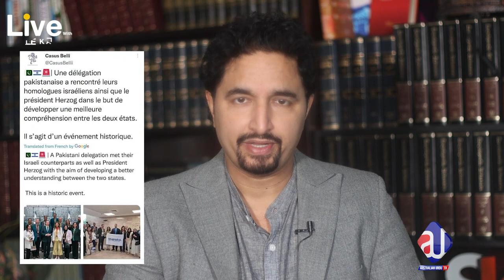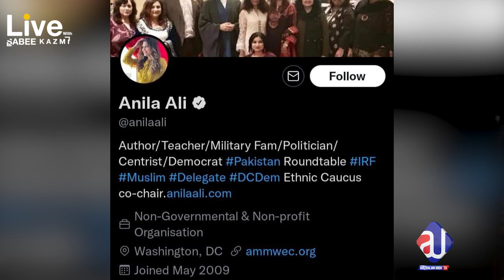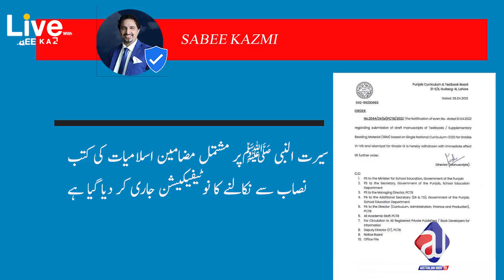DG ISI meeting with Nawaz Sharif in London? Maryam Nawaz wants Israel?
Why DG ISI went to London? if he went to meet Nawaz Sharif.
PML N and PPP are separating?
ن لیگ نے پپلز پارٹی سے گیم کرنے کی کوشش کی، زرداری سے پریس کانفرنس کروانا پڑی